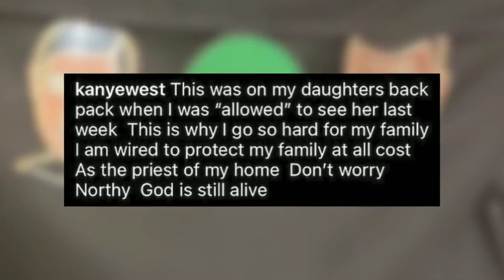Kanye West Wants Kim Kardashian Back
Title: Kanye West Wants Kim Kardashian Back.
Kanye West and Kim Kardashian

Kim Kardashian slams Kanye West in a rare instagram comment after he accused her of keeping the kids away from him. The 44 year old rapper made the claim in a recent instagram post in which Kim slammed him in the comments.Kanye took to Instagram on Monday to share a close-up photo of a backpack, which included pins of the rapper, a green alien and of Kim.
Alongside the photo, Kanye wrote, " This was ob my daughters backpack when I was allowed to see her last week. This is why I go hard for my family. I am wired to protect my family at all costs."Kanye then went on to pray, "As the priest of my home, don't worry Northy God is still alive."Shortly aftee Kanye shared the post, Kim clapped back by defending herself in the comments. She wrote, "Please stop with this narrative, you were just here this morning picking up the kids for school."The exes who were married for nearlt seven years share kids; North ,8, Saint, 6, Chicago,4 and Psalm 2.Kanye has also slammed Kim for allowing North to appear in Tiktok videos. The rapper went on: "I am not allowing my daughter to be used by Tiktok, to be used by Disney. I have a say so." Captioning the post, "No Tiktok"He also claimed in the clip, "North wasn't allowed to go to DONDA2 or to the Doves basketball game. Now the kids are not allowed to go to Sunday Service.Over the weekend Kim's current boyfriend and SNL star Pete Davidson, 28, posted and deleted private texts between him and Kanye. Their feud has been publicized for sometime now with the rapper mentioning him in songs.Kanye West has made it clear that he wants Kim Kardashian back, even after being declared legally single and even further seeing other people. The exes haven't agreed on how to raise their four kids.Well, it seems Kanye and Kim's drama won't be ending soon.

RELATABLE VIDEOS;

React to our previous video to get a ♥️
Leave content suggestions on our pinned comment.

TYSM for watching, If you're awesome and you're reading this please comment using lytcrew in the comments section below.

Think Celebrity Channel Posts Celebrity Entertainment content on a daily basis. This ranges from:
Celebrities
Celebrity
Celebrity Entertainment
Celebrity Profiles
Celebrity lifestyle
Celebrity networth
Celebrity interviews
Celebrity updates
Celebrity news
We help you catch up with your favourite celebs. We also post movies on season and musical and fashion content that includes your favourite celebs. Our content is gender fluid and appealling to all ages and communities.

KardashiansKeeping up with the KardashiansKim Kardashian divorceKanye West slams Kim Kardashian online